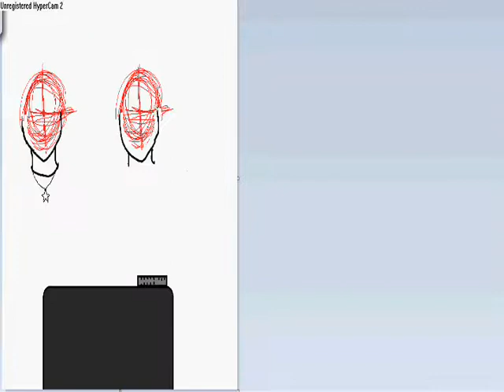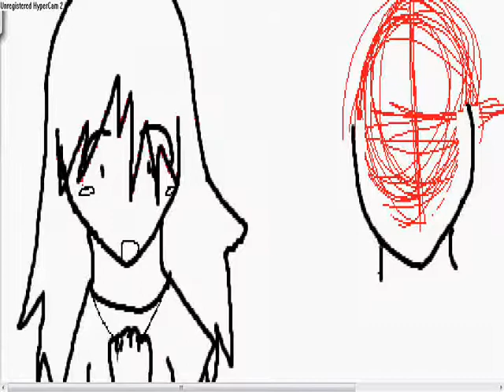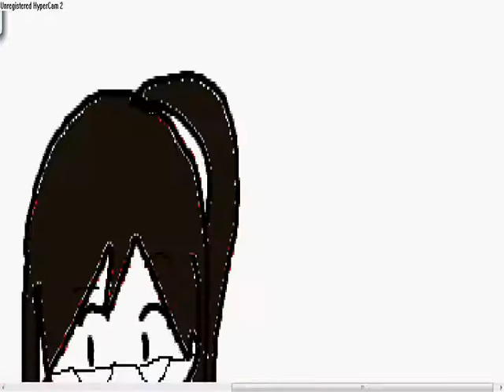OH NOO!! - SPEEDPAINT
Ok  . I watch Soul Eater and im a big MakaXSoul fan but in the show they dont date so this shows my sadness , lol . I put my friend Ciara ( the one on the couch) cuz she watches it sometimes .